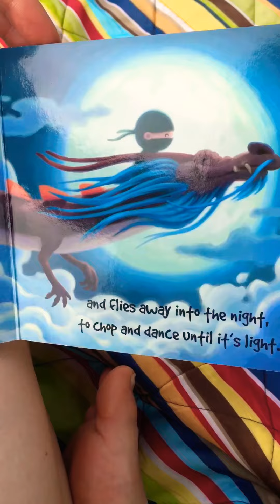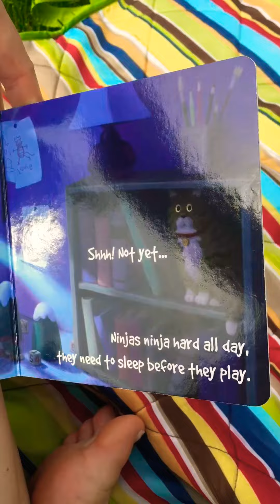Hello Ninja by ND Wilson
Illustrated by Forrest Dickison